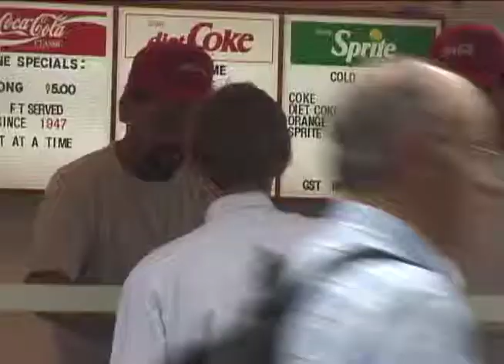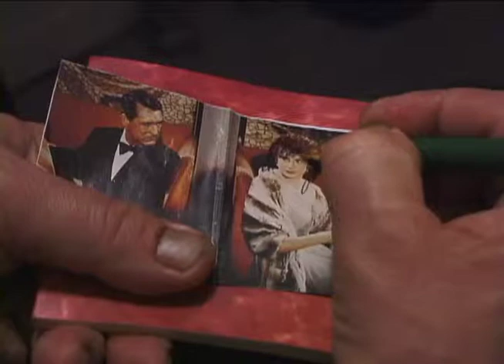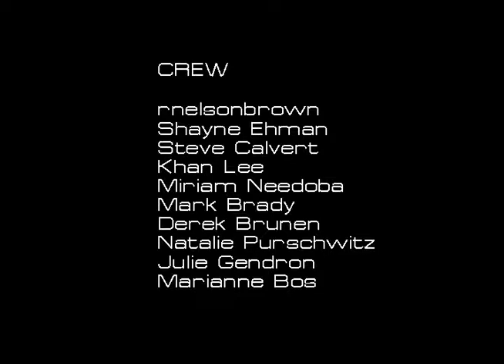Owl in Daylight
From the anals of the inter-mission archives, Owl in Daylight is a collaborative Philip K. Dick project produced in 2002. Borrowing the title from plans for his last (uncompleted) book, the video is a pastiche of his oeuvre. Featuring contributions by: Marianne Bos, Mark Brady, Derek Brunen, Steve Calvert, Shayne Ehman, Julie Gendron, Khan Lee, Miriam Needoba, Natalie Purschwitz and R. Nelson Brown. Music by Krups and Funki Porcini.